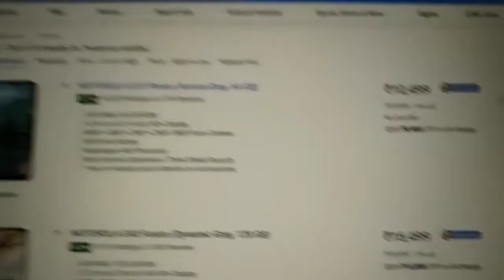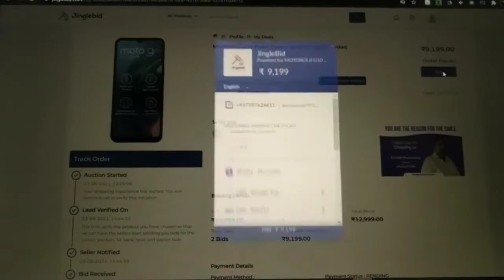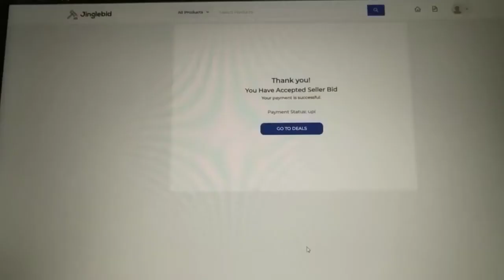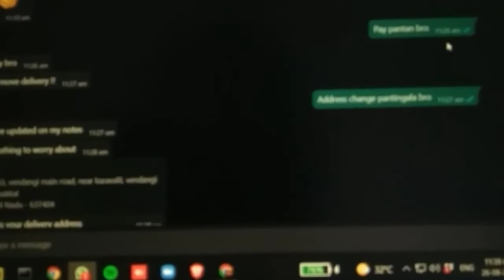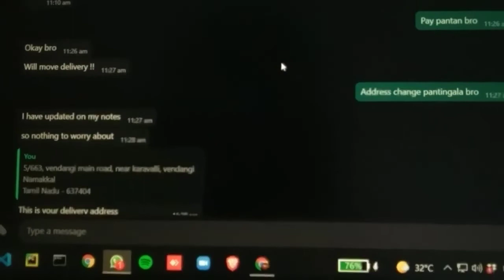Thanks to A2D ❤ Jinglebid review @A2D Channel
Thanks to A2D  Jinglebid review